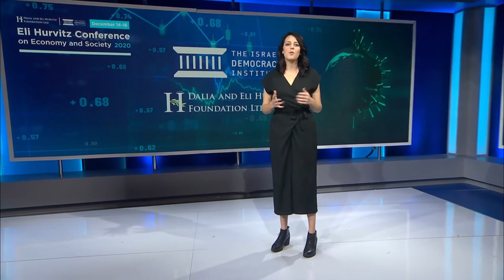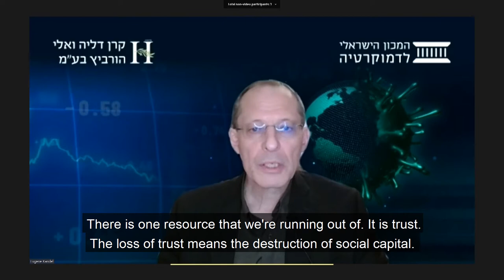🎥 Watch a recap of the final day of the Eli Hurvitz Conference on Economy & Society!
The 2020 Eli Hurvitz Conference on Economy and Society concluded today following special addresses from the Alternate Prime Minister Benny Gantz and Chair of the Opposition MK Yair Lapid as well as discussions and deliberations with Minister of Health Yuli Edelstein, senior WHO and local health officials and mayors from throughout Israel.

Among other topics, the participants discussed if Israel's healthcare system will be ready for a post-COVID world and what role local government authorities can play going forward after a centralized effort in managing the crisis over the past nine months.